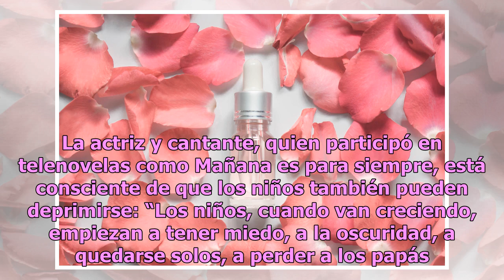Aleida Núñez de “Por Amar Sin Ley” encuentra en el yoga el equilibrio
Los resultados saltan a la vista Aleida Núñez disfruta del yoga. Foto: Instagram, Aleida Nuñez A un año de su separación marital, Aleida Núñez está pendiente de que su hijo no se deprima y acepte el divorcio de sus padres de la mejor manera; es por eso que confesó que su hijo Alexander, de seis años...